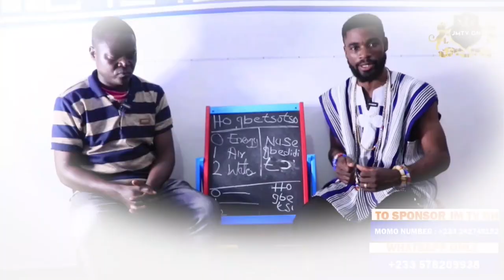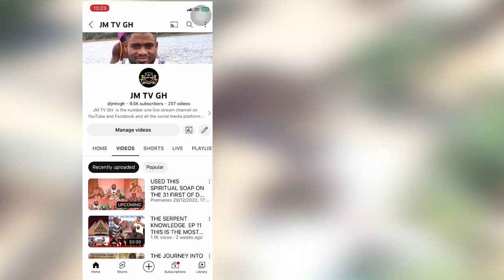IF YOU ARE TWINS OR A PARENT OF A TWINS THEN DO THIS AND YOU WILL BE VERY POWERFUL FOREVER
AFRICAN SPIRITUALITY: IF YOU ARE TWINS OR A PARENT OF A TWINS THEN DO THIS AND YOU WILL BE VERY POWERFUL FOREVER africanpowers africanspirituality africanherbs beyoucomedy kofitv thothosao mekra.